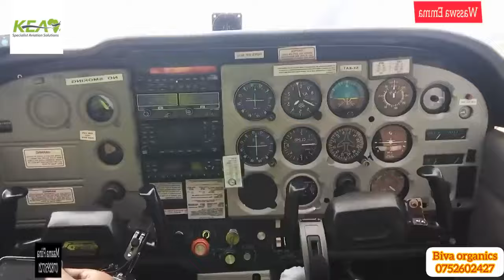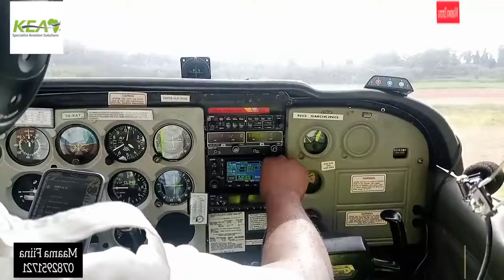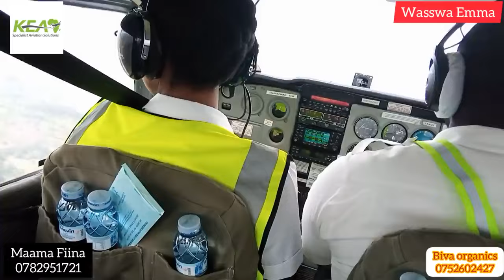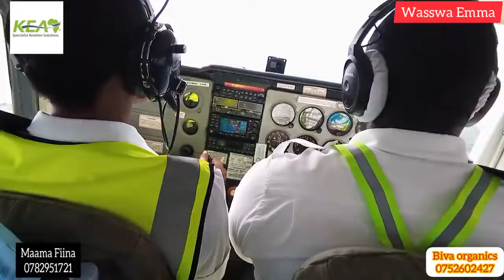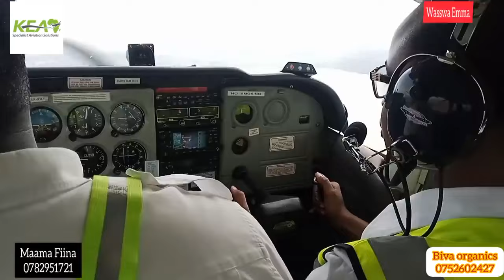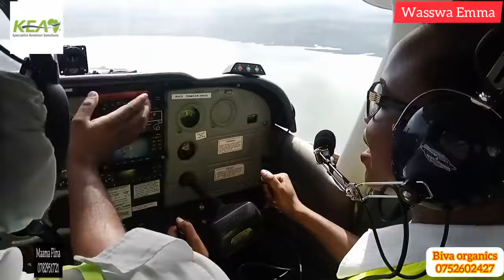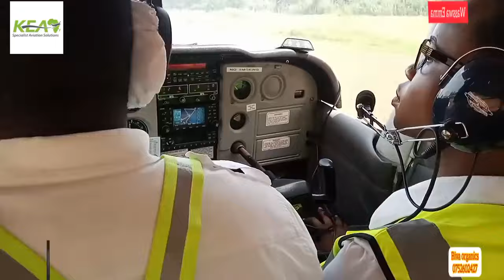Laba Amaalo😂 Wasswa Emma Azemu Okulinya Enyonyi Naye Baaba Akiguddeko Mu Banga,